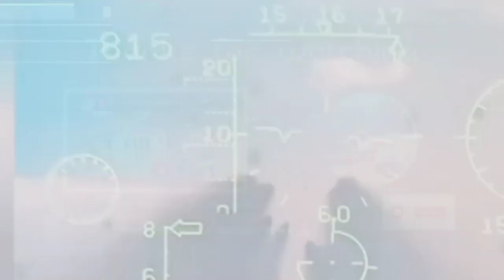URUSI YA FANYA MASHAMBULIZI MAZITO HAIJASHUHUDIWA TANGU MWANZO KUMEZIDI KUPIKWA NA KUIVA HUKO UKRAIN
taarifakuu urusileo Imefanya Mashambulizi mazito ambayo hayajawahi kushuhudiwa tangu kuanza kwa oparesheni nchini ukraine fungakazi na Dakika hizi 19 za KIAMA kwa Ukraine